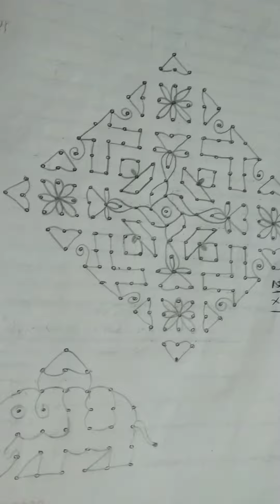Navaratri festival rangoli